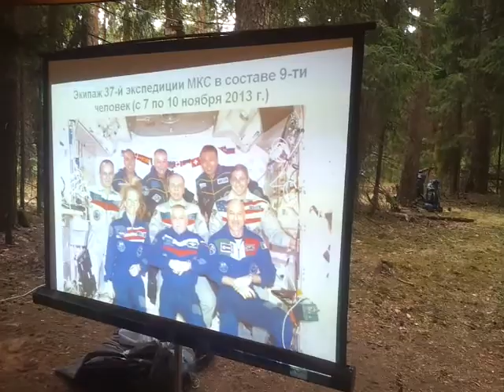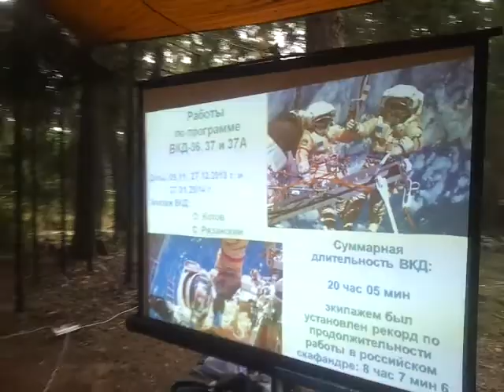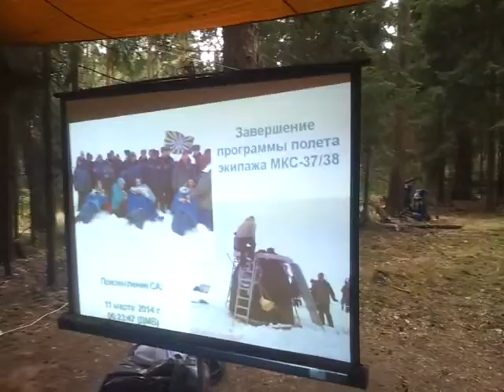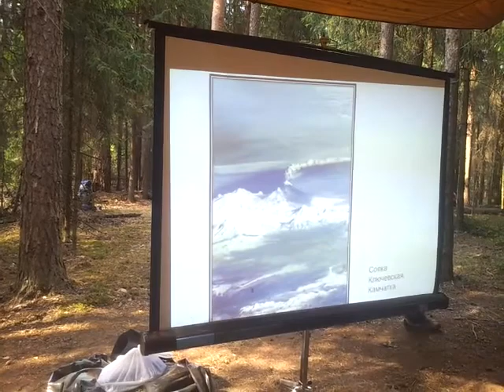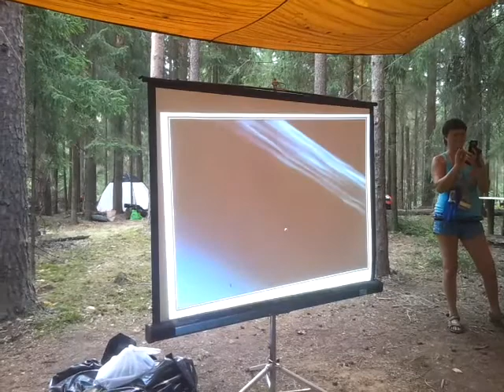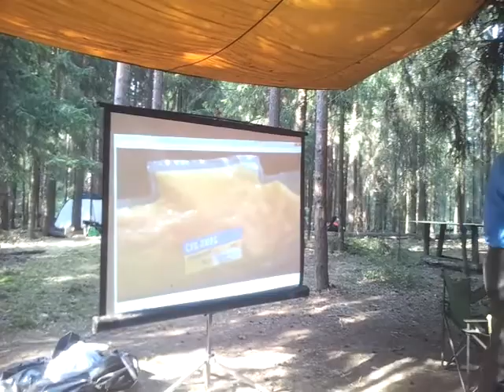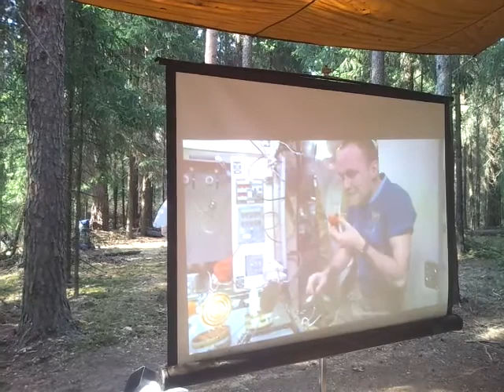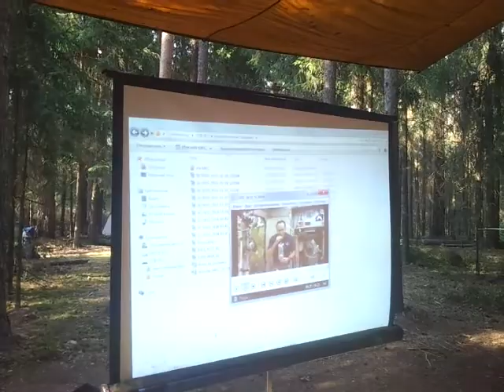РусКон 2014 Беседа с Сергеем Рязанским 01